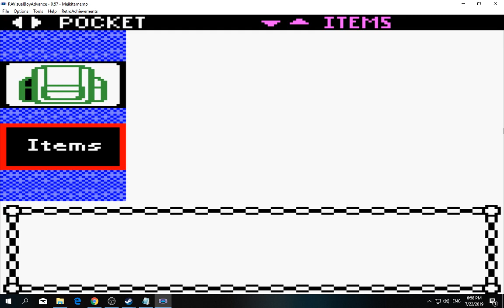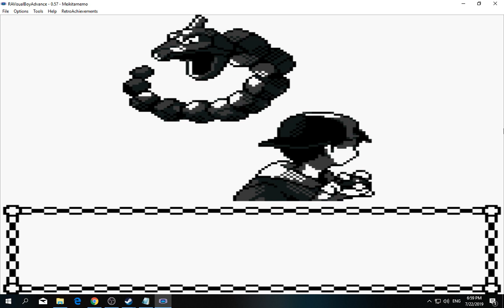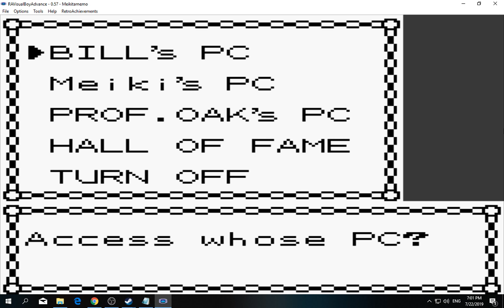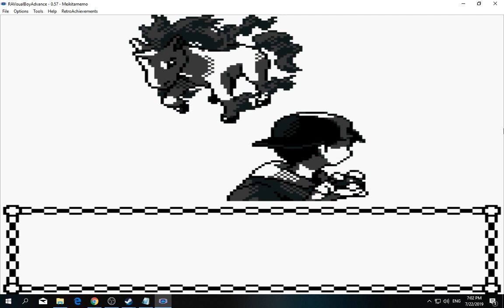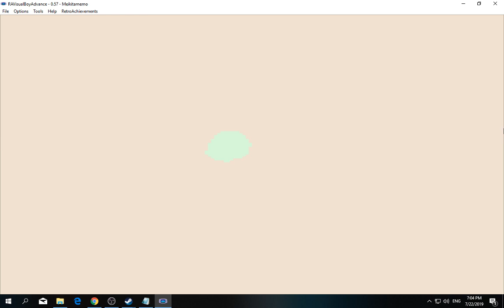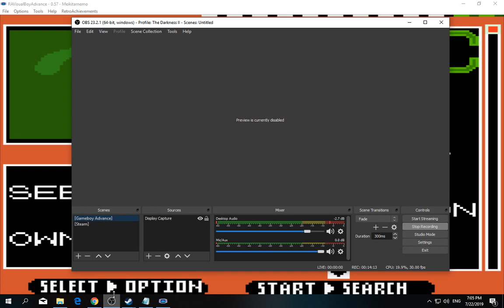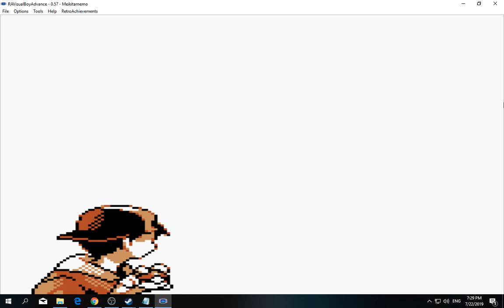[1/3] Pokemon: Gold - Episode 90 [NC]